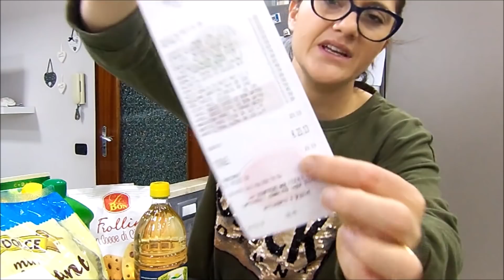STIAMO TUTTI K.O.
❣ Benvenuti nel mio / NOSTRO canale. Composta da 5 esemplari, Giuseppe (32) io Deborah (26) Vincenzo (7) Cristian (5) e l'ultimo JacopoPio (16mesi). Eh già, avete letto bene, TUTTI UOMINI !!! Sono l'unica donna. Se vi fa piacere, entrate anche voi a far parte della nostra famiglia, grazie a tutti. Un abbraccio!

📽 ALCUNI VIDEO//VLOG

🏡 VIDEO PULIZIE || PULIZIA CASA